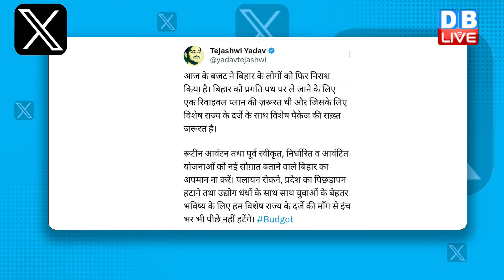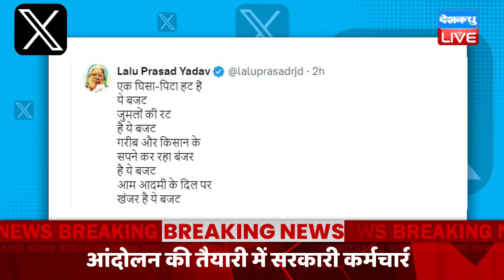dblive News Point Rajiv :सरकार का असली चेहरा आया सामने | Nirmala Sitharaman | modi | Rahul Gandhi